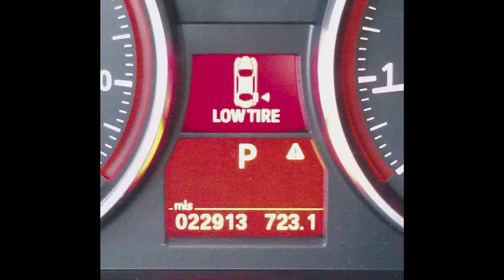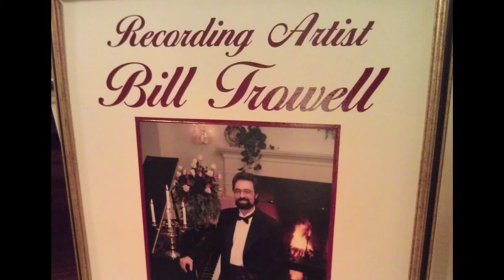Bar Harbor, Maine 2012 - Day 5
Hiking & Sunset

I finally got the courage to drive the BMW! I drove us to Sand Beach in Acadia National Park where we started our hiking journey along the Ocean Path. We walked along the rocky coast to the famous Thunder Hole, though unfortunately the tides were not in our favor :(. We would have gone further to Otter Cliff (next time), but we had to make it back in time for our lunch reservation at Portside Grill.

Sailing time! We took the Sunset Windjammer Cruise on the Margaret Todd schooner - the only working 4-masted sailing vessel in New England. Derek himself helped raise the sails! Very relaxing, with a live entertainer playing requests on his guitar, and gorgeous views of the sun beginning to set over the bay. Of course the best part was capturing a Bald Eagle in all its glory high up in the trees on one of the islands. Dinner was at McKay's Public House where we had our own private room. Appetizers to die for - Baked Brie in phyllo dough and Wexford Potato Cakes. Sooo good! Derek got the Lobster Mac & Cheese while I dined on McKay's Shepherd's Pie.